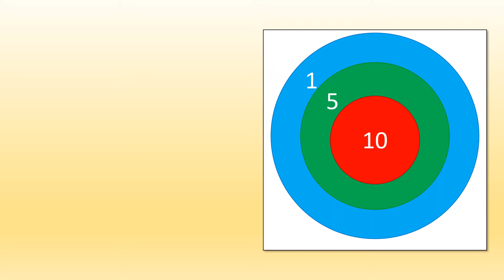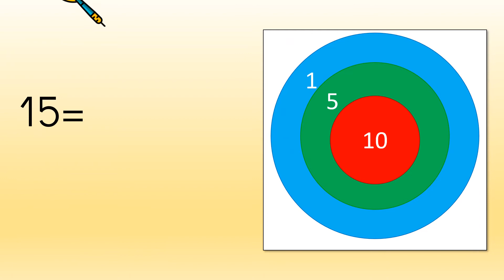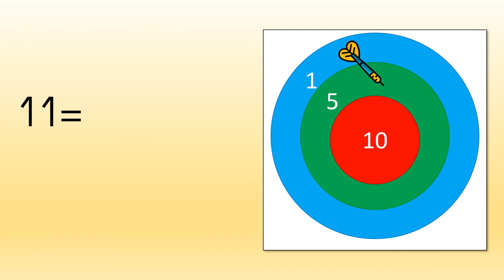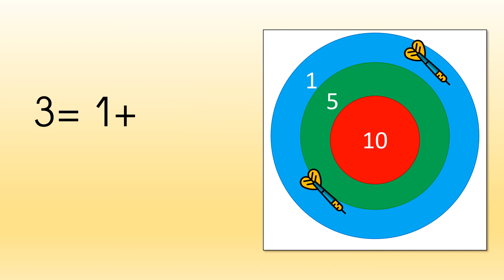CP Jeu de la cible 01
Calcul Séance 1